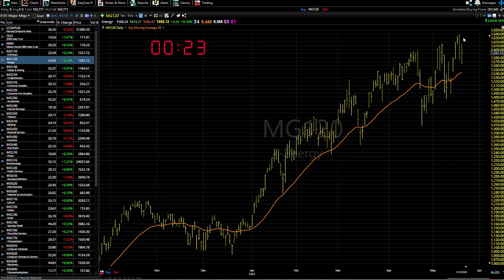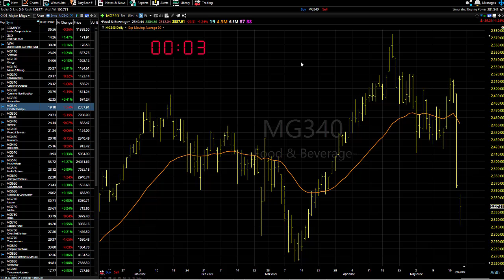05/20/22 Dave Landry's Market In A Minute-That's Pretty Much It!